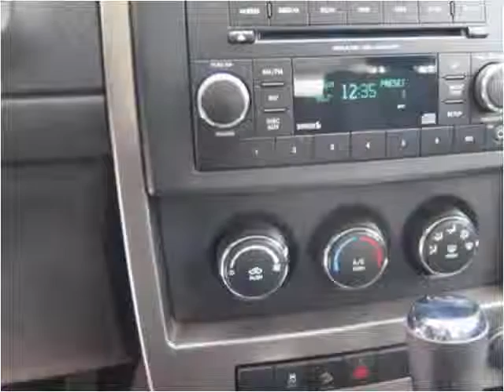2012 Jeep Liberty Used Cars Dowagiac MI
This 2012 Jeep Liberty is available from Louie Dominion's Deals on Wheels Dowagiac.